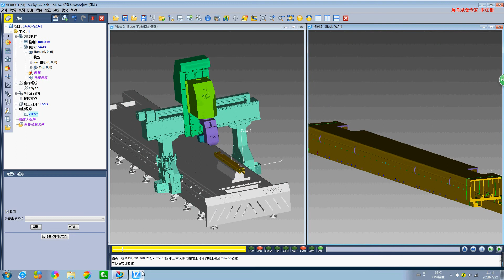cnc profile machining center for aluminum profile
cnc profile machine center for aluminum profile